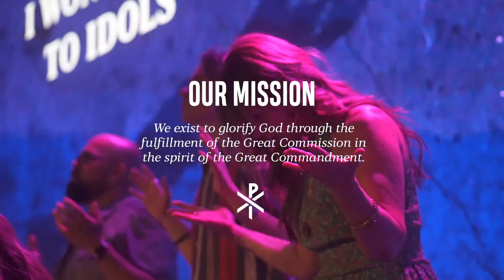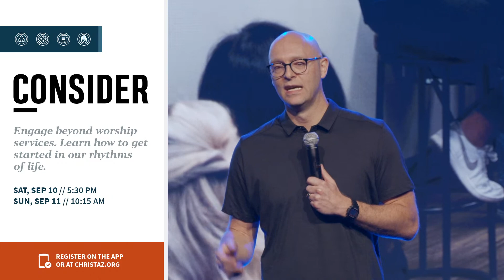Full Service | September 4, 2022 | Gilbert Campus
Christian certainty stands on the promise-keeping Christ.